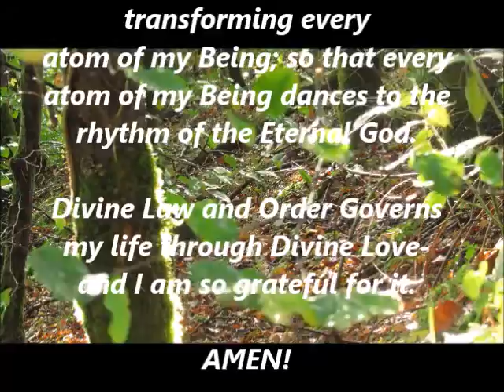POWERFUL Morning PRAYER for Long Healthy Life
This prayer was shared by a man who lived past 100 yrs old.